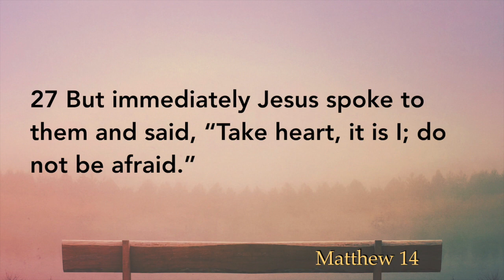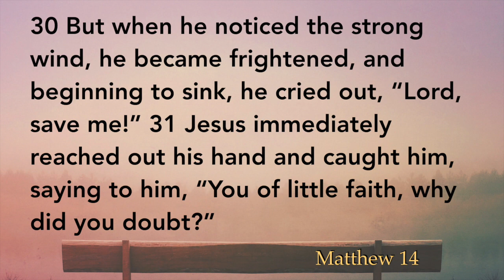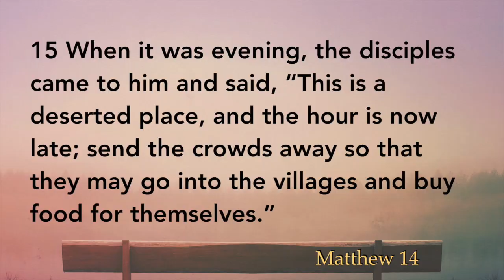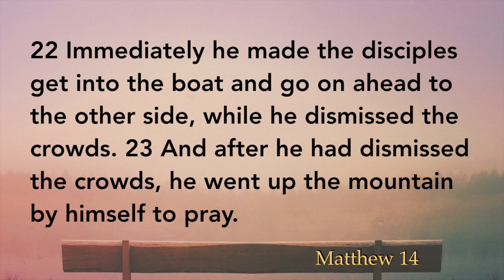Wednesday Lesson: Interrupted Stillness (Like It or Not!)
Pre-recorded Wednesday Lesson — College Hill Church of Christ (3/25/20) Series: Still